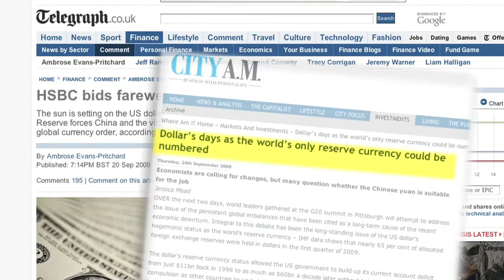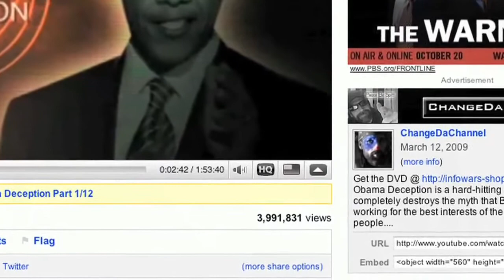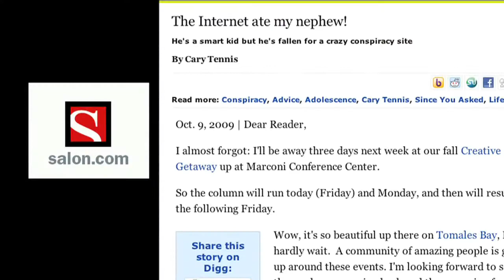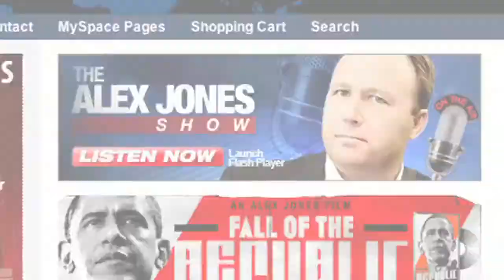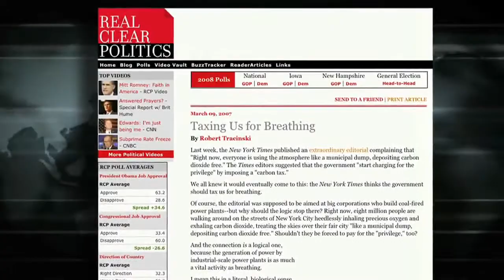Alex Jones asks supporters to redouble efforts to save falling Republic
'Fall of the Republic' director Alex Jones calls on supporters and fellow patriots to stand up for liberty against the enemies of the Republic. This film is being released to specifically challenge the globalists who seek to undermine the United States and to bring to a halt the offshore bankers looting our treasury dry.

America is targeted for destruction, and unless good people everywhere stand up for her, the last vestiges of true freedom will be destroyed. Alex is begging people to get this film on DVD from Infowars.com or online at PrisonPlanet.tv and spread it everywhere. Only by taking a bold stance for liberty can we stave off those bringing in destruction.

This film contains vital information on decoding the attack against humanity and fighting back to save it. Featuring experts including Alan Watt, Webster Tarpley, Max Keiser, G. Edward Griffin, William K. Black, Alex Jones, Gerald Celente, George Humphrey, Tim Ball, Dr. Francis Boyle, Wayne Madsen and more, it is everything you need to pierce the armor of the New World Order propaganda machine.

The time is now, and this is more than just a film. Our very way of life is being challenged, and we must not allow the Republic to fall. TODAY is the release of "Fall of the Republic" --- please visit INFOWARS.COM and help spread this film right away.